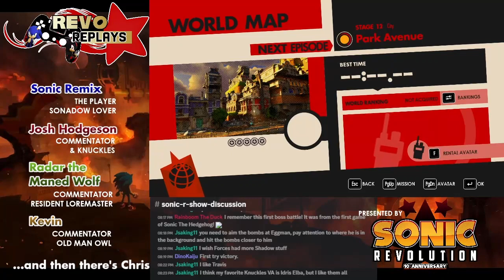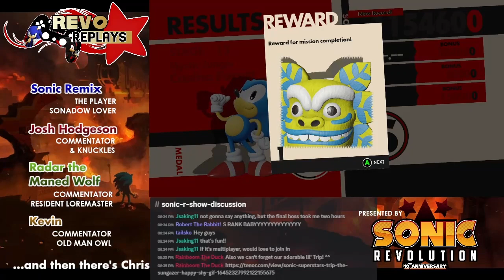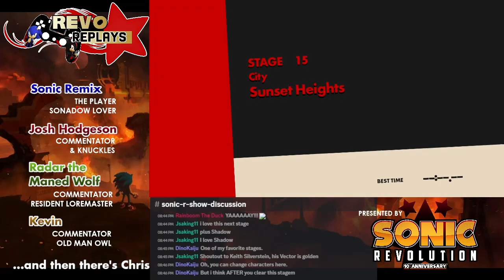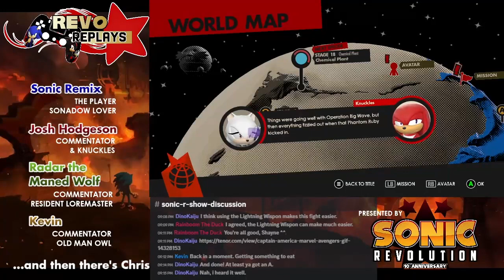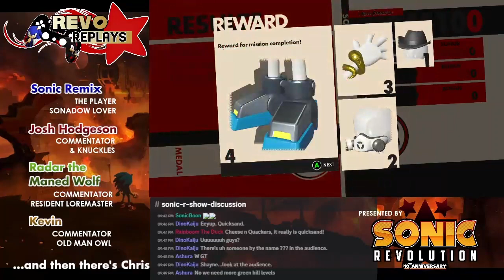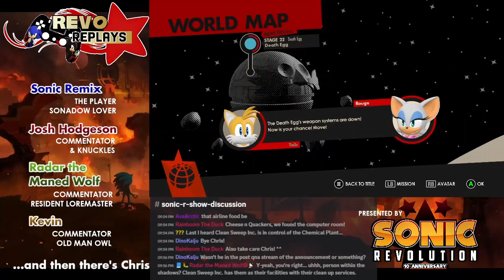Revo Replays: Sonic Forces (Day 2)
Originally streamed on Twitch  on February 19th, 2024.

This is the first rebroadcast of our brand new playthrough series, Revo Replays.

Join the Revo Replays crew as they share facts, theories, and stories while replaying Sonic games!

Live on Twitch and Discord, and rebroadcast on here next day(give or take).

In this first video, join the crew as Sonic Remix replays through Sonic Forces.

Revo Replays Crew:
Sonic Remix: